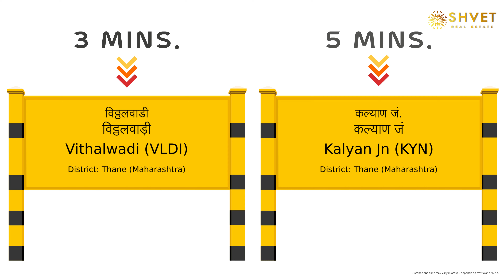Lavish 1BHK & 2BHK Starting @38 lakhs* | Kalyan East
Lavish 1 BHK in Kalyan @38 lakhs* onwards

👉 Special Features:
✓ 1 BHK + Master Bedroom
✓ Full CC (Commencement Certificate)
✓ Red Bricks for internal walls
✓ Almost 10' feet width in flat*

💫 AREA IN SQFT*
 1 BHK - 470 | 490 | 494 sqft* carpet
 2 BHK - 678 sqft* carpet

Jodi Flats Available:
- 3 BHK - 964 sqft* carpet
- 4 BHK - 1168 sqft* carpet

✨ OTHER FEATURES:
- Stilt + 7 floors
- All Banks approved

🚗 CONNECTIVITY
✓ 3 mins. walk from Vitthalwadi railway station.
✓ 5 mins. walk from Kalyan railway station.